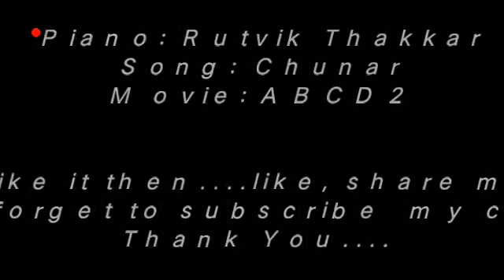Chunar_(ABCD2)_Piano_Cover_By_Rutvik_Thakkar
Hey there!! Presenting a beautiful Song chunar From The movie Any Body Can Dance 2(ABCD2) Hope you like it. If u Guys Like My Piano Cover Song Of Chunar Then Like,Share my video and Dont forget to subscribe my Channel.

Piano By: Rutvik Thakkar

Original credits:
Song: Chunar
Movie: ABCD2
Singer: Arijit Singh
Lyrics: Mayur Puri
Genre: Feature Film Soundtrack
Label: Zee Music Company
Music composer: Sachin-Jigar